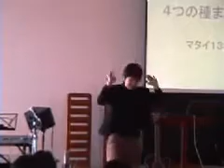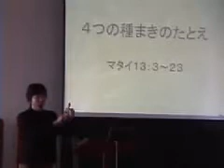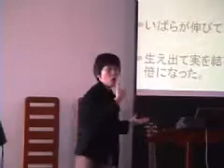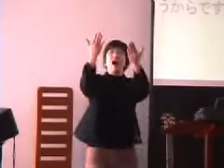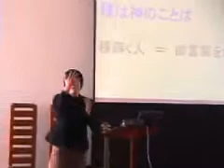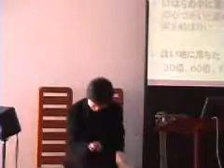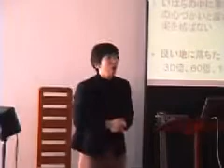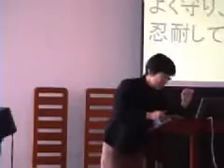J20070311 手話特別礼拝１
手話特別礼拝 郡 美矢牧師